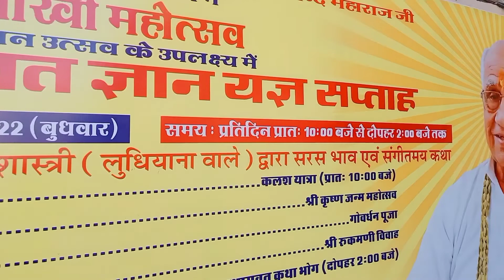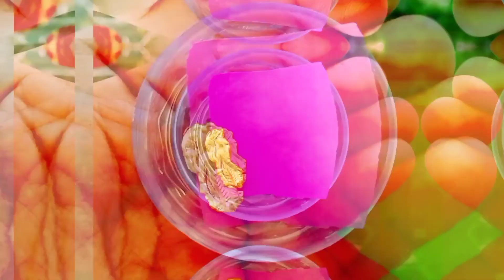Dera BABA Rudranand ❤️🙏 / Purnima Dera Baba Rudranand ❤️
Mami ❤️g ki purnima ka barat mukhiya aj ❤️🙏 Unki akhri Isha thi ki Mera barat Baba dera Rudranand mai hi mukhiya Jaye ❤️😢🙏 So Hum 2 Bhaiyon se jo ho saka jitna ho saka hum ne Mamat g 🙏❤️ Or Pita g ❤️🙏 hi kirpa se je sab kar paye ❤️🙏

Jai shri Ram jai hanuman ❤️🙏 Bhagwan unki aatma ko shanti de ❤️🙏😢 Miss u Mom and dad 😭❤️🙏